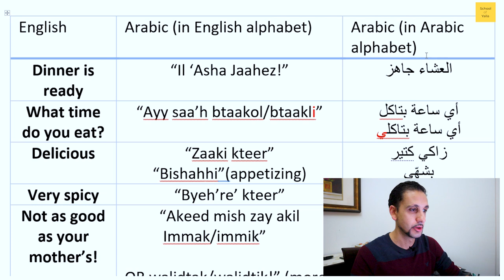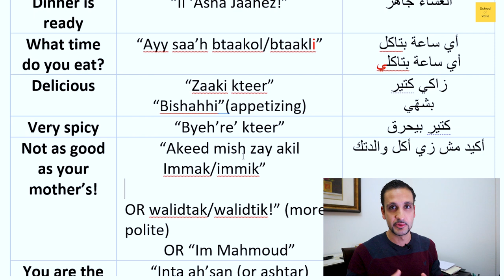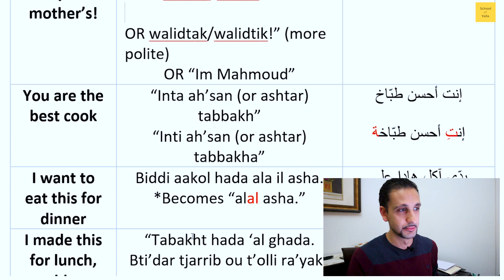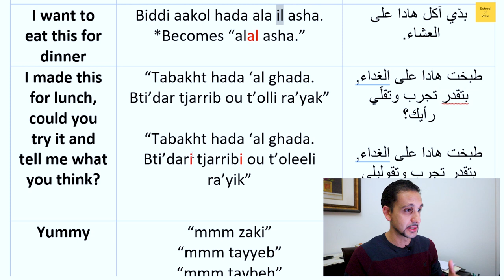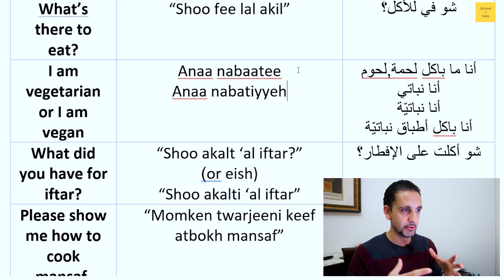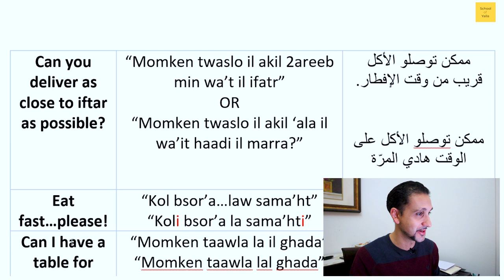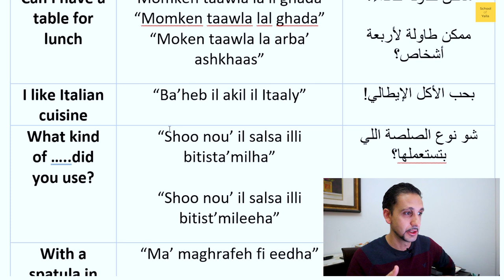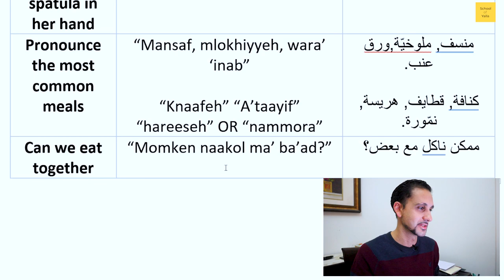Phrases about Food and Kitchen in Spoken ARABIC! **Responding to your comments!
📚Get access to your FREE mini course going over some of the most frequently asked questions about Arabic learning:

✓Follow the instagram page for daily content!

In this video, we take a look at common phrases about food, cooking and the kitchen--and all the phrases were suggested by you!